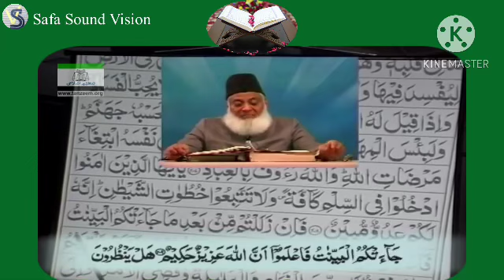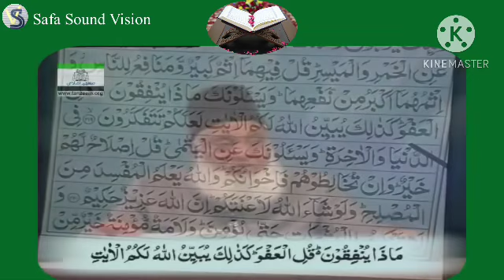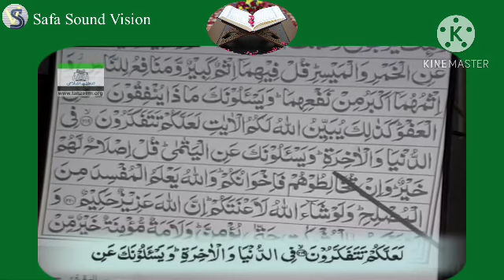Bayan ul Quran-002.8 :Surah Baqarah 197- 228 By Dr Israr Ahmed